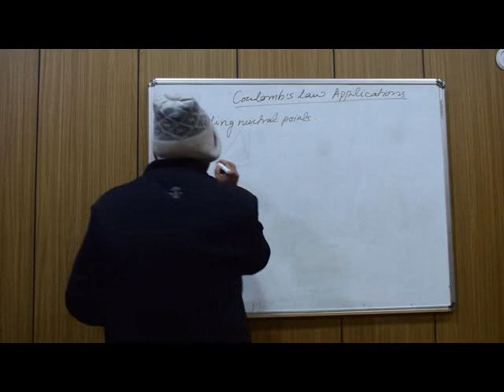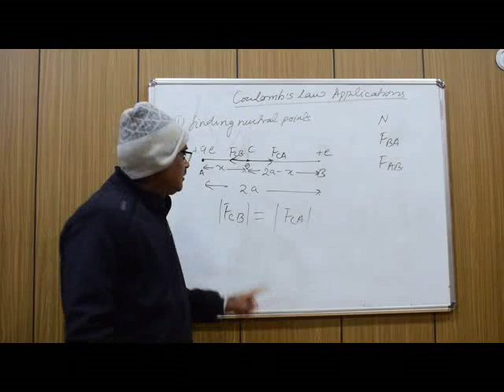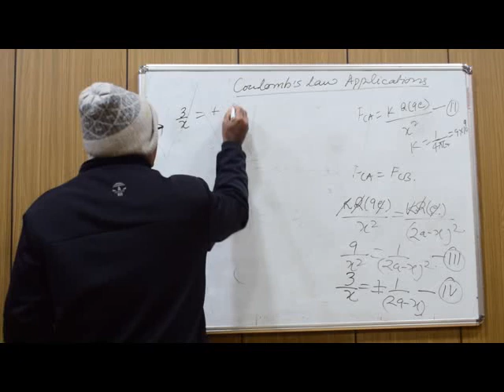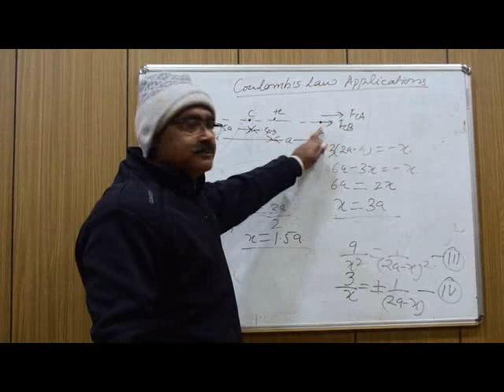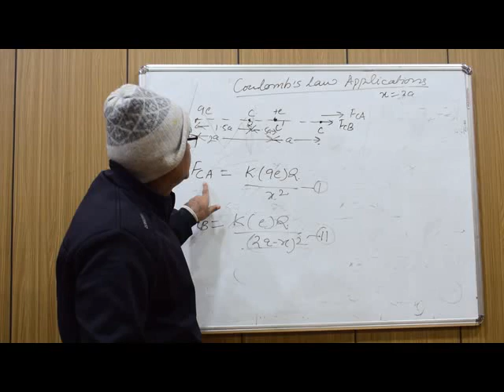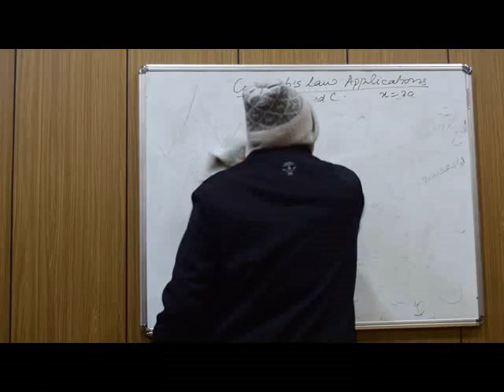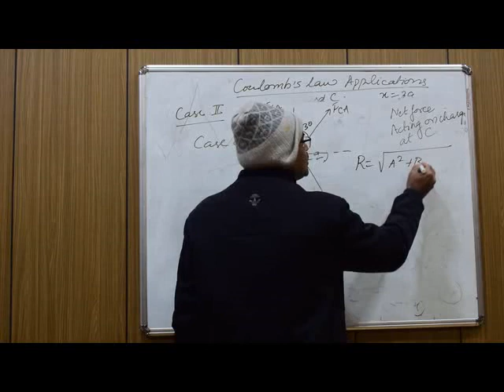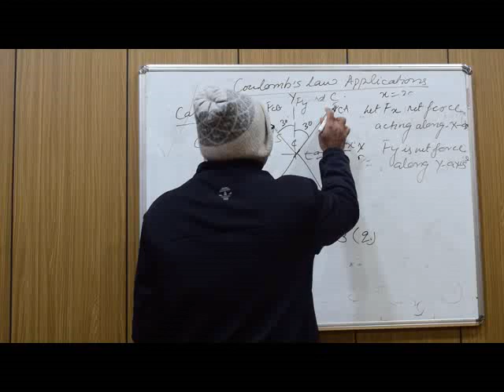APPLICATIONS OF COULOMB S LAW-BY A N MISRA